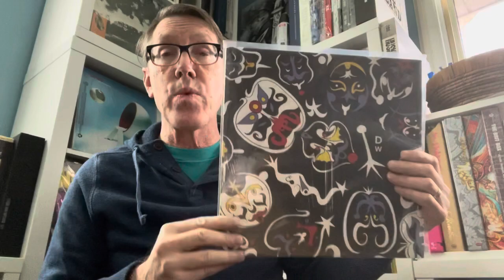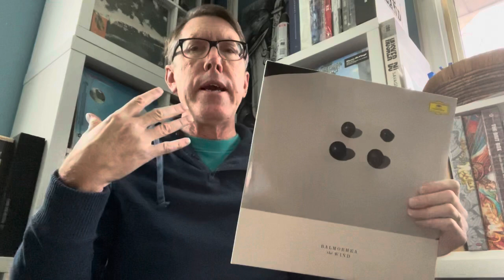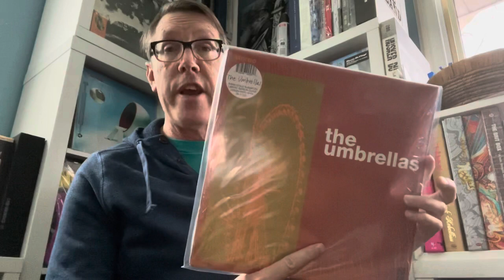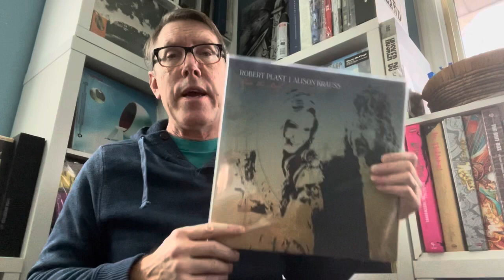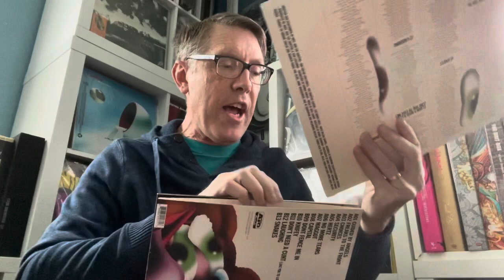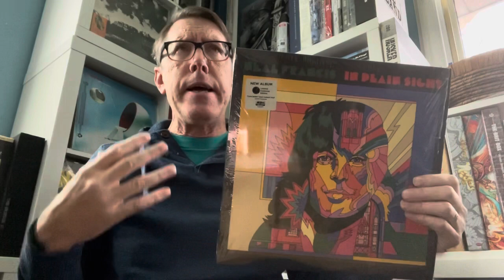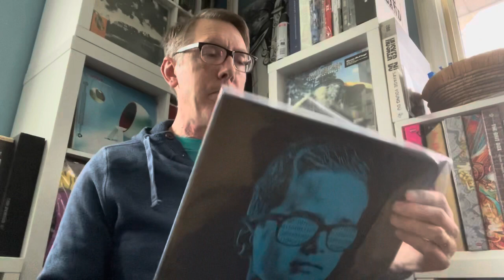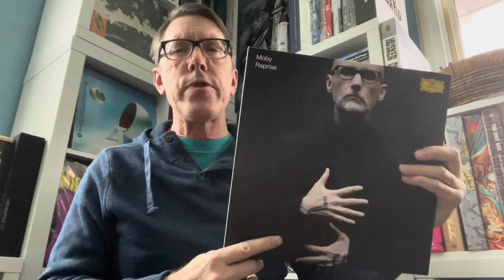My Favorite Albums of 2021- The Most Anticipated Video of The Year- My Gift To You- (no returns)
The most anticipated video of the year, my favorite new albums of 2021.   Talk about exciting, makes you want to pee your pants!   Enjoy and please let me know your favorite albums of the year.   Let’s just call it my gift to you!    You’re Welcome